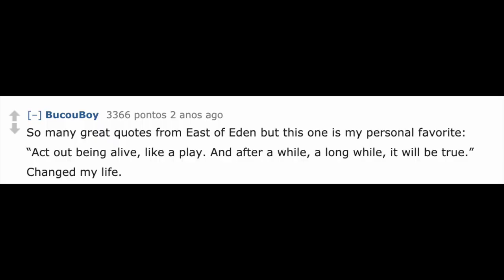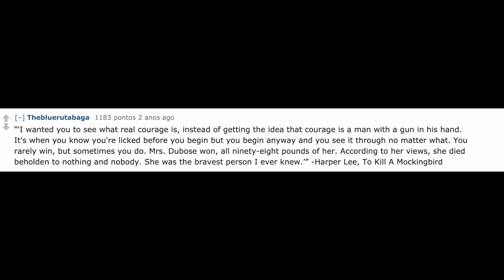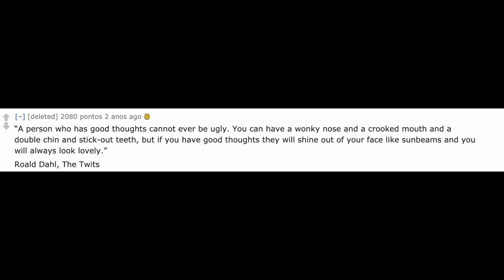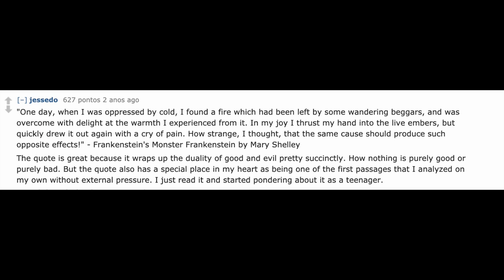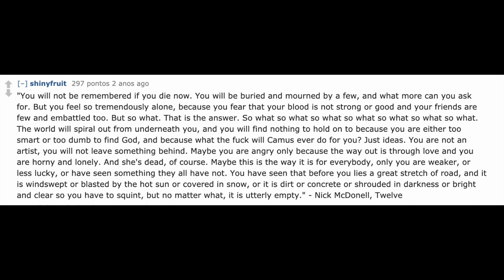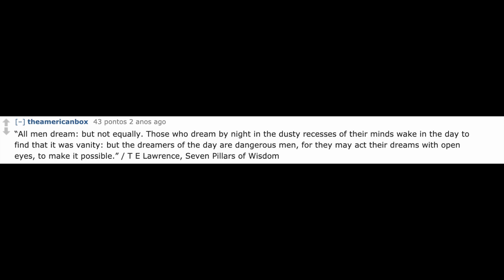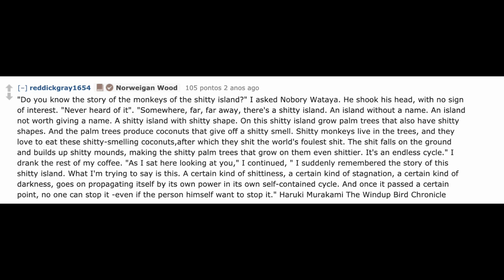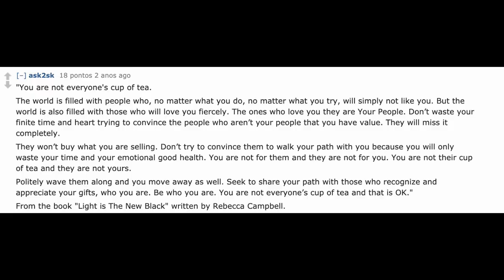ASK REDDIT: Favorite book quotes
Subscription is optional, but appreciated.